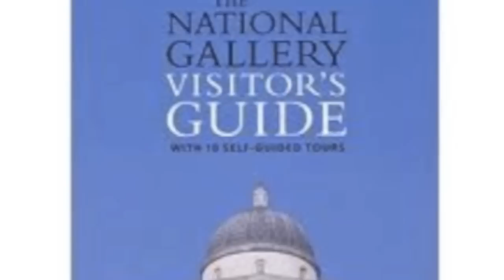Where I Come From by Elizabeth Brewster